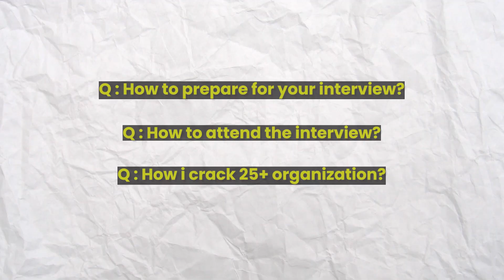FREE 2 months DEVOPS bootcamp❤️😍 |10+ LPA BASE😊| Real tech automations😀|REGISTER|Target 7.5k subs🌟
📌𝗡𝗲𝘄 𝗣𝗿𝗲𝗺𝗶𝘂𝗺 𝗗𝗲𝘃𝗢𝗽𝘀/𝗦𝗥𝗘 𝗣𝗿𝗶𝗺𝗲 𝗕𝗮𝘁𝗰𝗵𝟭𝟬 [ 20 Registrations only 🔔]

Introducing you all the most awaited series which can turn your career 🔥

Why this bootcamp??🤔

❣️FREE DEVOPS BOOTCAMP FOR NEXT 2 MONTHS

❣️ THE BEST IN CLASS SCHEDULE

❣️ EASY TO LEARN WITH REAL TIME SCENARIOS

❣️LIVE YOUTUBE SESSIONS

How to attend the course?? 👇

❣️REGISTER HERE

❣️JOIN THE DEDICATED TELEGRAM GROUP

USE CODE - SINGAM